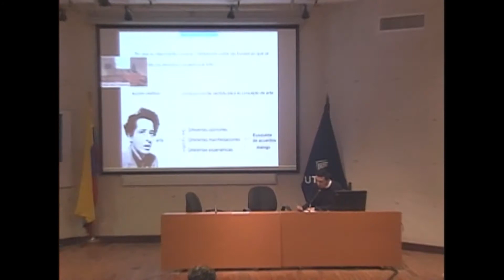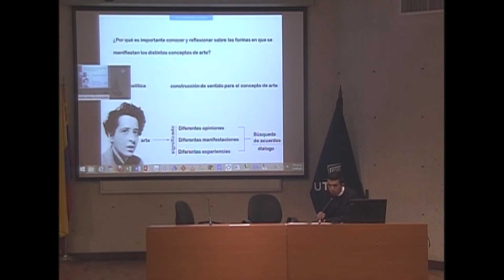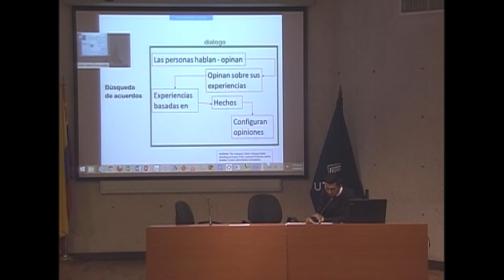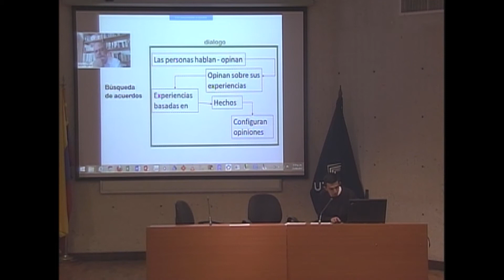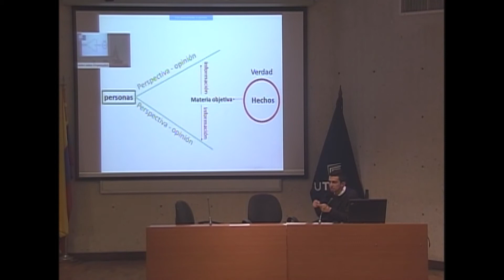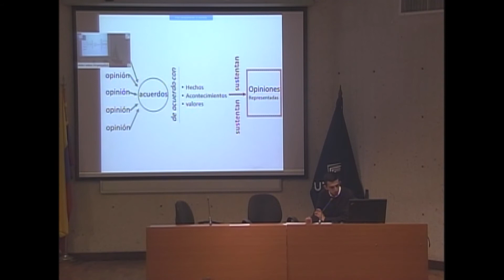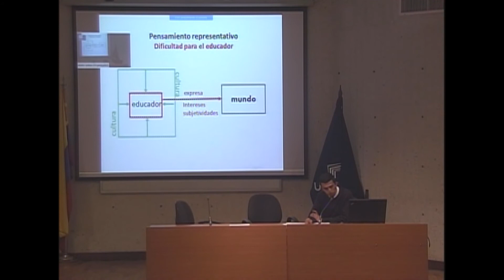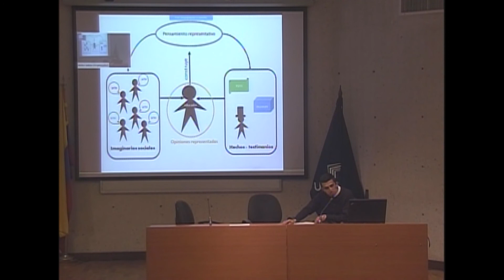Educacion Artistica - Ponencia Grupo Práctica Educativa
Ponencia del Grupo Práctica Educativa, presenta Omar Bernal